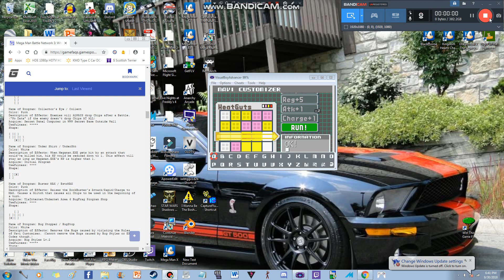MegaMan Battle Network 3 Blue With Quint866 Part 69